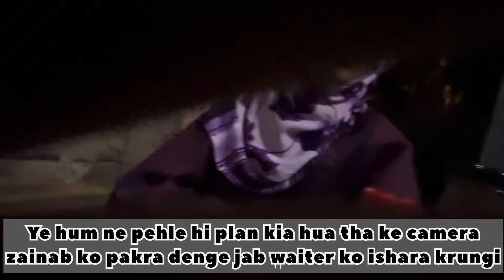Bhai ko surprise diya 😍 | Sahi sharma ke rakh dia 😂 | Bubbly Gulla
Hey! I am Bubbly Gulla AKA Manahil. I am a Student of Final year BS Nursing at HMC. Living my best life in Peshawar, Pakistan. Alhamdulillah Allah has blessed me with everything I wanted. This is my Youtube channel in which I share my daily life routine, my shoppings, travelling vlogs to different cities of Pakistan and entertain you guys all the way possible for me. I hope you would like it.
Thanks !!!
Regards: Bubbly Gulla